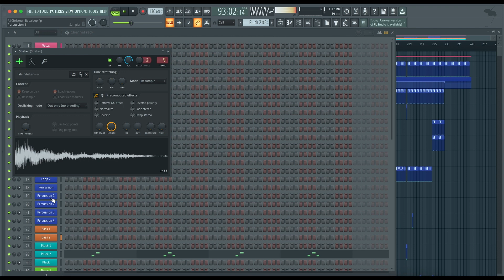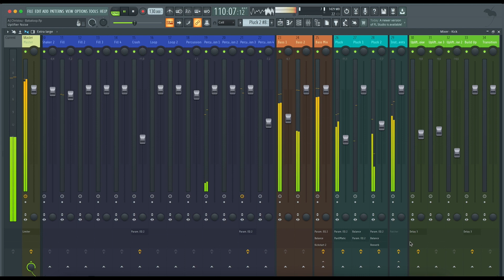AJ Christou - Babaloop (FL Studio Remake)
⚙ Template Specifications ⚙

📌Software, DAW: FL Studio 20.8, or higher.
📌Song Key: E Min
📌Time Length: 7:39